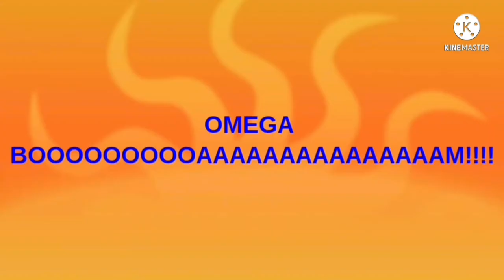Shane Peyote's Everyone Fights Bad Users Add Round 11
Next Is round 12.